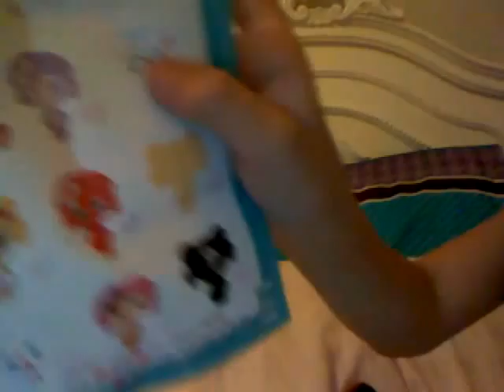New Lalaloopsy stuff!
Sorry it was really long